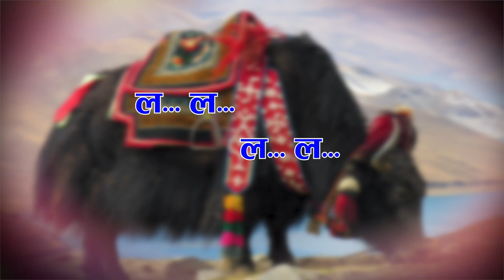"नेपाली सेलो " by Gaurab Gurung।।Phul Kumar Bamjan।। Chandra Kumar Dong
Lyricist:  Phul Kumar Bamjan
Music Composer : Chandra Kumar Dong
Performer :Gaurab Gurung
Arranger :Chandra Kumar Dong
Recording Studio:Purpl
e
Mix/Mastering: Suman Khadka